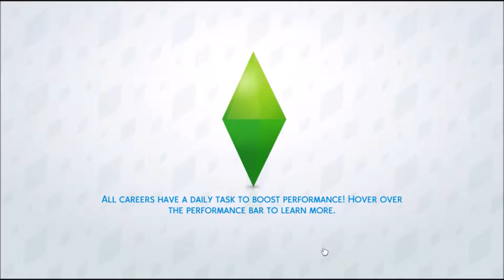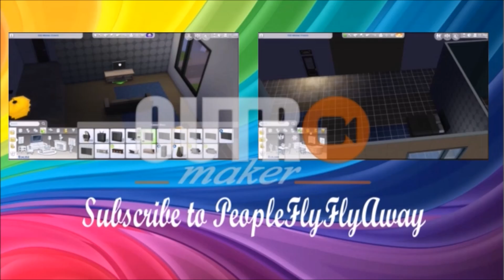The Sims 4: City Living// Part 10: Working From Home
*Please Watch With Headphones*

Kimi works from home, and someone gets a promotion.

Where You Can Find Me:
Twiiter: PeopleFlyFlyAway
Origin ID: PeopleFlyFlyAway